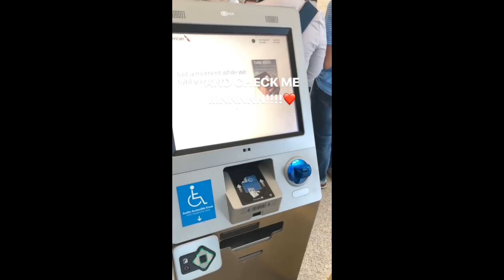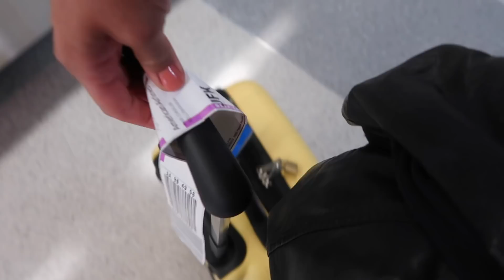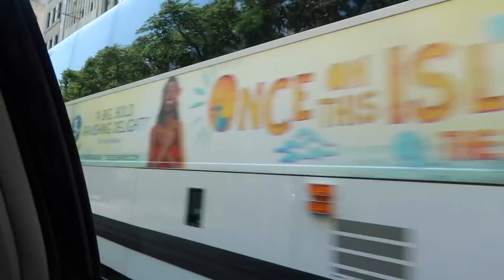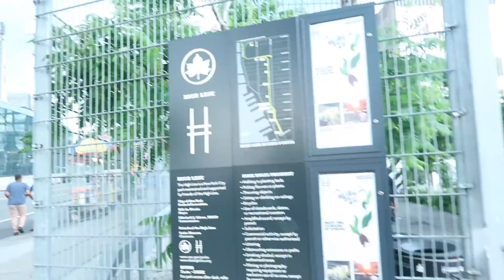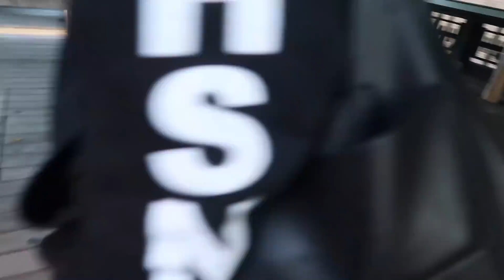MORE FAMILY!! /NY DAY 1- ShannaMarieBVLOGS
If you are looking for something to help you gain control of your health and fitness then this could be a great way to get you going and keep you motivated!
If you want to join my beach body team and have me as a coach or become a coach on my team then go
My Coach ID number 1491057 💪🏽

Canon t5i
GoPro Hero Session 4
Sony A5100
MAILING ADDRESS
ShannaMarieB